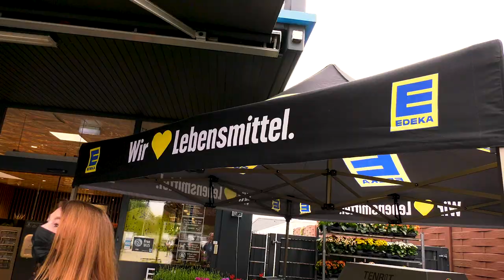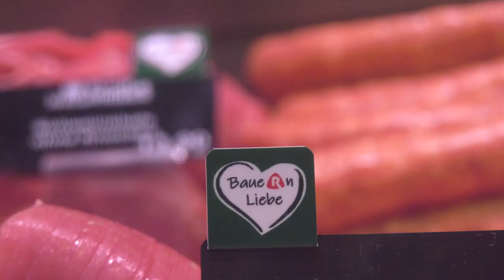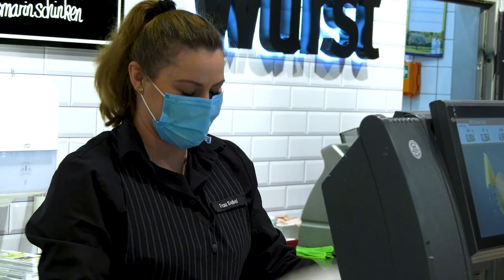EDEKA Endt Wiedereröffnung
Herzlich willkommen
in Ihrem neuen Lieblingsmarkt!

Unser neu gestalteter EDEKA Endt Markt wird Sie begeistern und Sie werden sich wohlfühlen. Auf einer Fläche von ca. 850 m2 präsentieren sich mehrere tausend Artikel, ob Bio-, Marken- oder Eigenmarken - wir in Mönchengladbach-Hardt sind für alle Kundenwünsche gerüstet. Ein richtiger Blickfang sind dabei vor allem die Obst- und Gemüseabteilung, kurze Wege bei der Auswahl kühlpflichtiger Produkte, die modern ausgerichteten Theken für Käse, Wurst und Fleisch sowie unsere Weinabteilung.

Freuen Sie sich auf ein neues Einkaufserlebnis.

Ihr EDEKA Endt Team in Mönchengladbach-Hardt